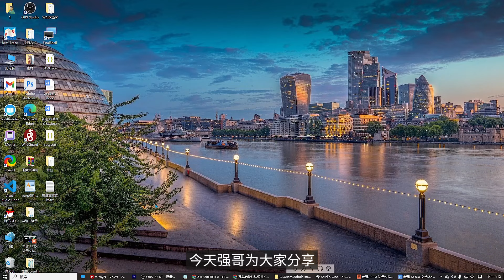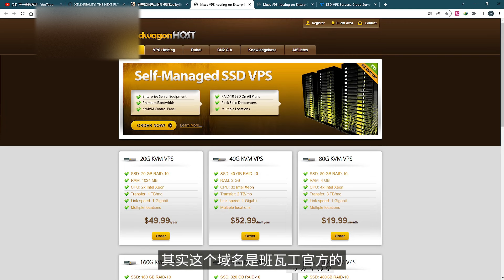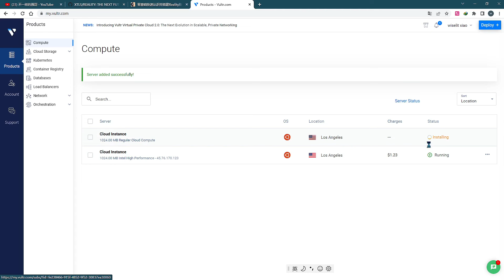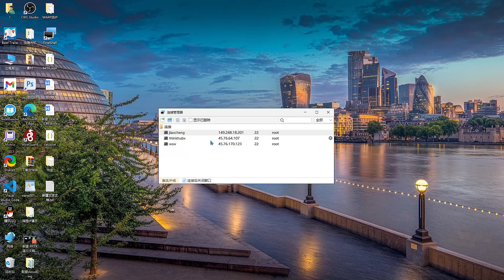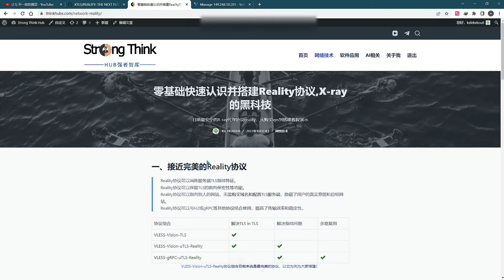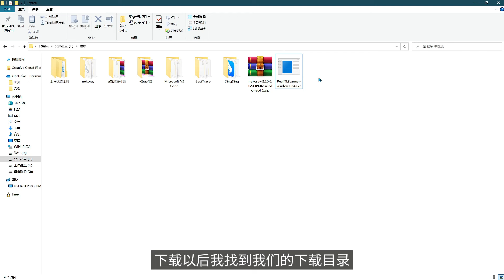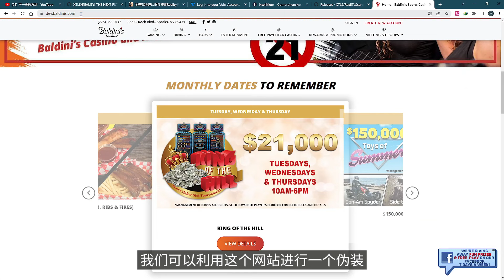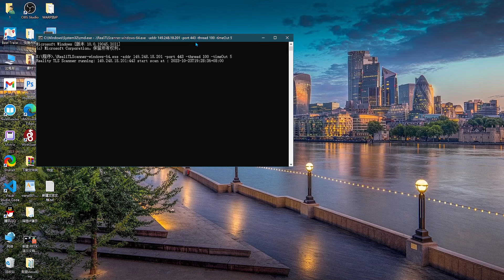Reality协议从不懂到精通一个视频全有了，教你找出适合自己的vps伪装网站。最安全的网络代理无需域名一秒搭建VLESS-Vision-uTLS-Reality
Reality已独霸X-ray所有协议，功能确实具有突破性，其它协议不用看了！
【强哥自用机场】
声明：自用机场性能速度稳定，但仅为本人学习和交流分享,请自行辨别风险,机场有任何问题，与无本人无关。.
网络共享视频推荐：
视频进程：
00:00 概述
01:05 reality特点
02:31 vps避坑
04:17 vutlr vps操作
07:43 reality搭建
09:45 回落网站筛选工具
13:05 reality客户端设置
免责声明：本频道分享的内容以及软件等来自互联网，仅供大家学习交流，不构成任何投资建议，同时请遵守你当地的法律法规，否则造成的一切后果自负，与本频道无关。如有侵权联删！部分知识难免有时效性，若视频内容过期失效敬请谅解！ 【学习交流】